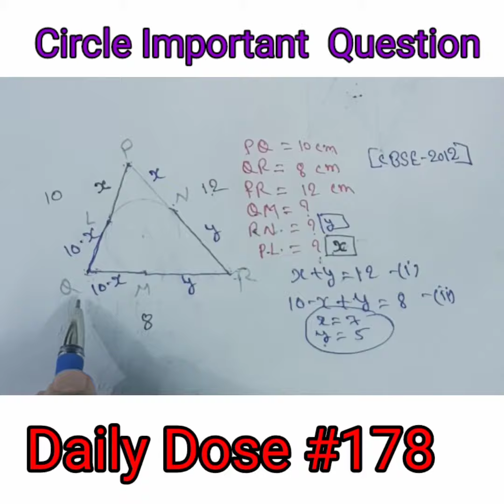Circle Class 10 | Circle Important Question circle math class10 cbse YouTube Shorts